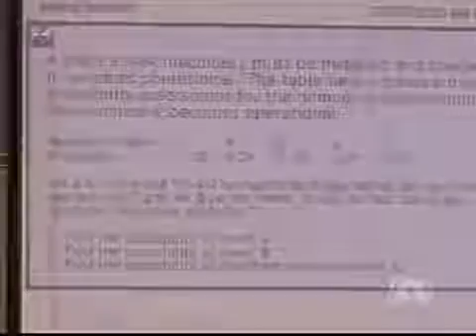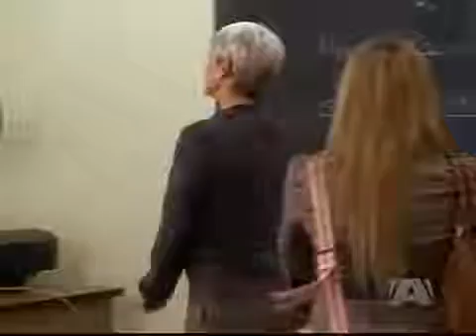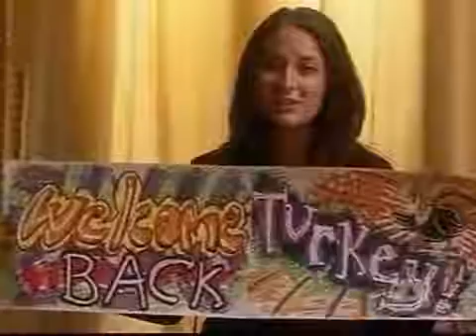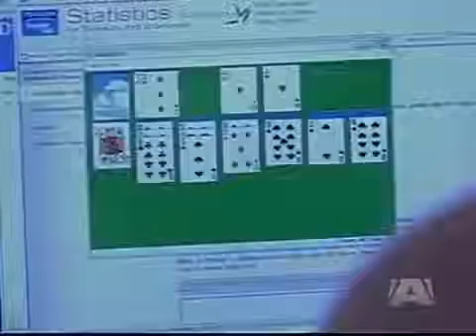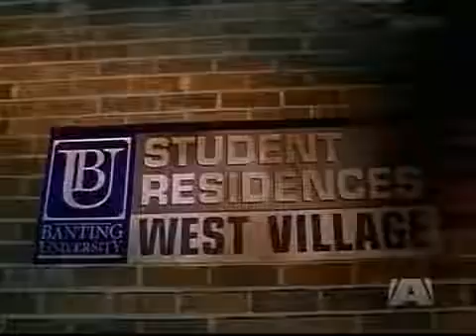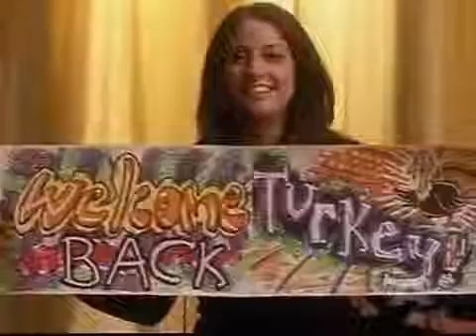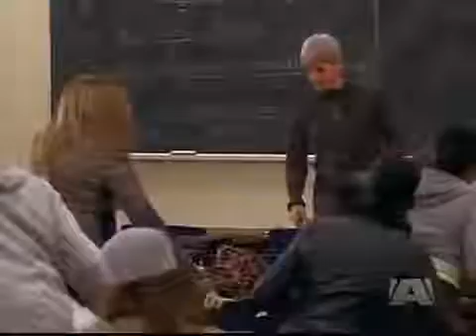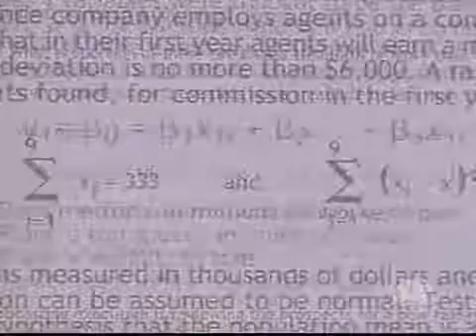Degrassi: The Next Generation | S6E14 | Free Fallin' (1)